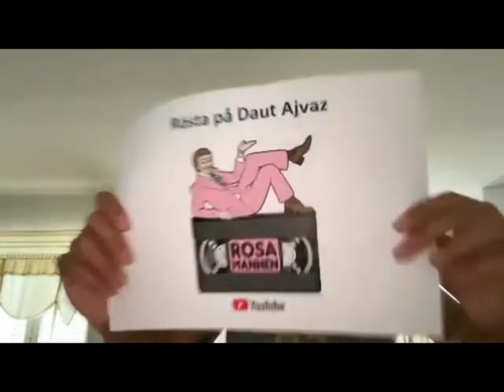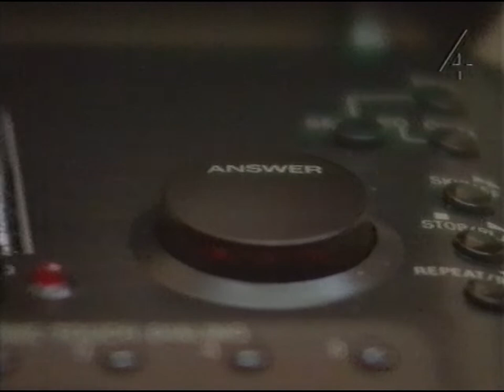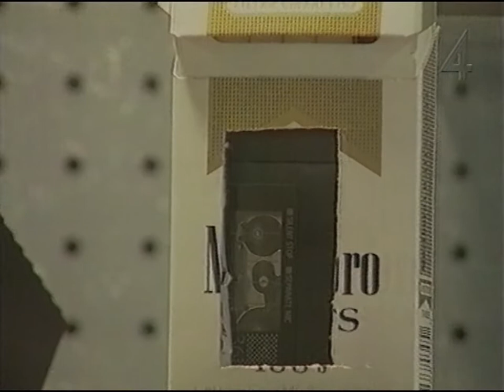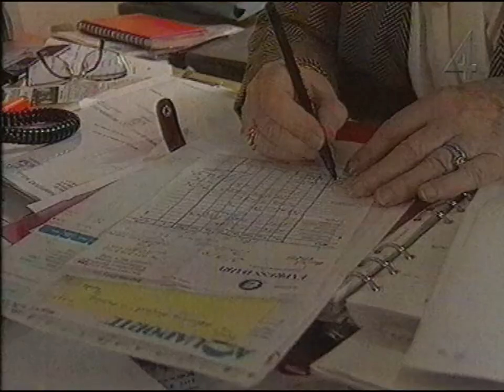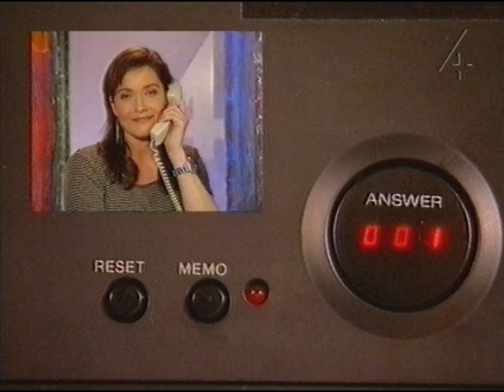Lögndektor I Telefonen (Svart Eller Vitt 1995)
Här testas lögndetetktor i telefon i TV4's "Svart eller vitt" från 1995.